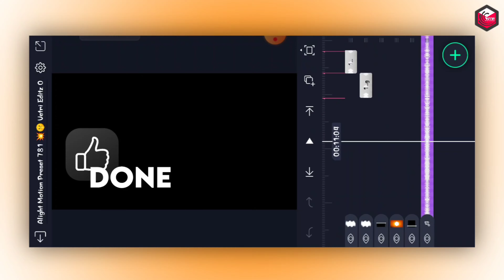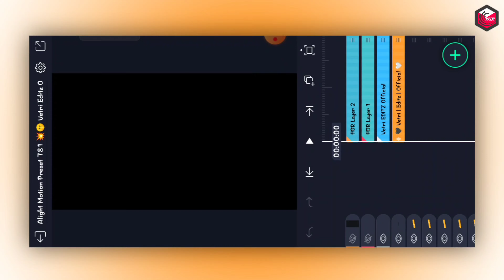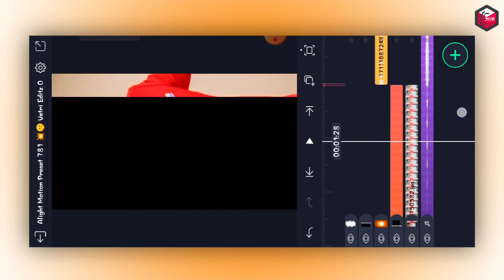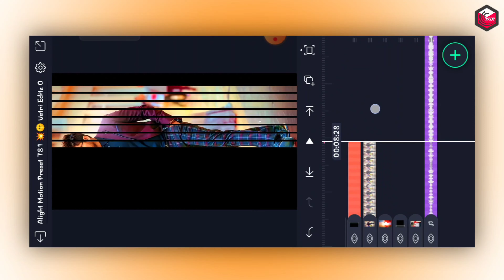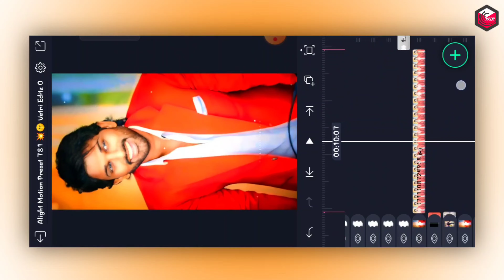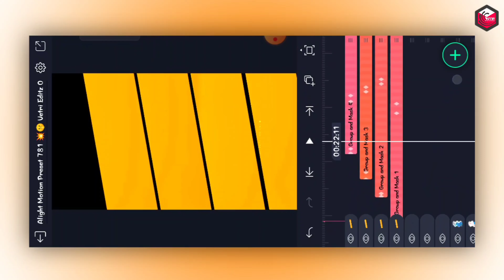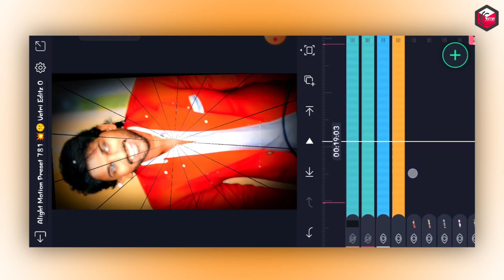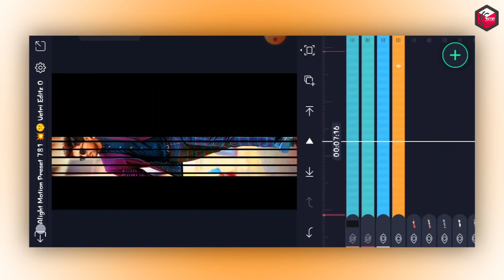💥 Sarpatta Parambrai Neeya Oli BGM Attitude Video Editing In Alight Motion Tamil Trending Video Edit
Sarpatta Parambrai Neeya Oli BGM Attitude Video Editing In Alight Motion Tamil Trending Video Editing In Alight Motion Tamil Mass Attitude BGM Video Editing In Alight Motion Tamil Instagram Trending Reels Video Editing In Alight Motion Tamil.